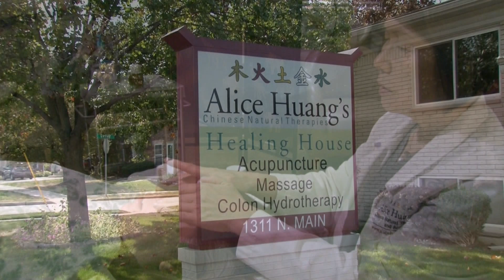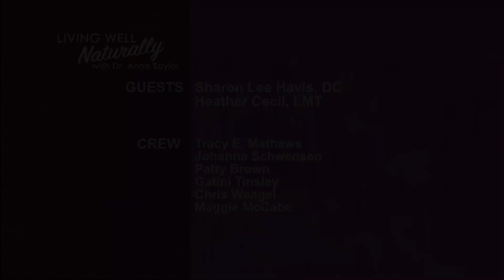Healing on Living Well Naturally with Dr Anna Saylor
At Van Every Family Chiropractic Center we provide chiropractic care for the entire family including children, babies, pregnant women, and the elderly. We strive to educate our patients and community on how to live healthier lives. In our office we accomplish this goal by using a chiropractic adjusting technique called Koren Specific Technique, or KST. This revolutionary chiropractic technique is probably unlike any treatment you may have experienced in another office. It is very different than manual adjusting, because there is no cracking, popping or twisting. Most chiropractic adjustments, in fact, will be done with the patient standing up. We use a chiropractic tool called the Arthrostim to tap the bone into place, instead of using our hands to manually adjust. This tool allows us to easily and comfortably adjust any bone, including your cranial bones. An overwhelming amount of our patients have had amazing results with the KST technique, including many who have not responded to being manually adjusted or have come to our office because they have "tried everything else" without success. KST is very gentle, but very powerful.  We have had great success in helping the body heal from many issues. Chiropractic care using the Koren Specific Technique can help Headaches, TMJ dysfunction, head, neck pain, shoulder, arm pain, numbness & tingling, sinus trouble, Carpal Tunnel Syndrome, asthma, indigestion, ADHD, colic, menstrual difficulties, pregnancy-related pain, car accident injuries, whiplash, muscle pain, back pain, sciatic pain, hip pain, knee pain, ankle pain, foot pain, ear infections, growing pains, bed wetting, stress, anxiety, infertility and so much more. We are confident that your experience in our office will be like no other. Everything in our chiropractic clinic is designed for your success; we have a very comfortable office, friendly staff that know our patients by name, an awesome jungle room for children, babies, and infants, progressive and caring Chiropractors that are receptive to each patients' individual needs, a state-of-the-art spinal Thermo-scan to objectively measure your progress, and we utilize a breakthrough chiropractic adjusting technique, called Koren Specific Technique, or KST. Van Every Family Chiropractic Center was established in 1998 by Dr. Anna Saylor.